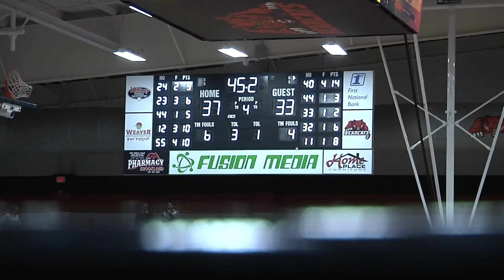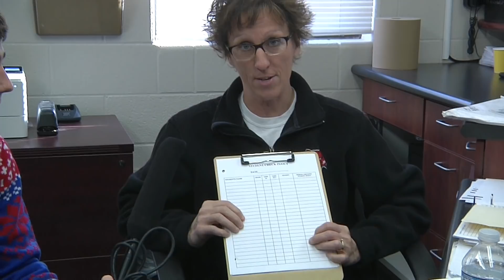Bearcat Breakdown Week 6